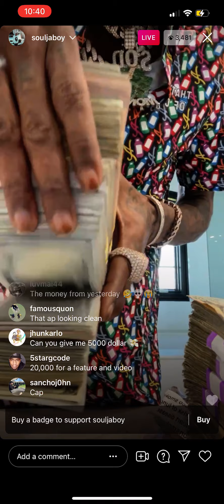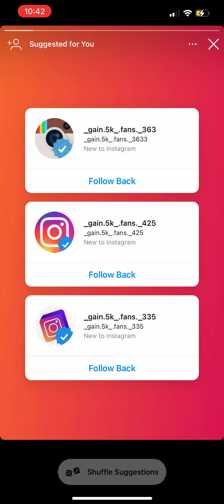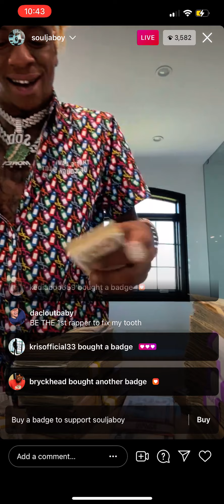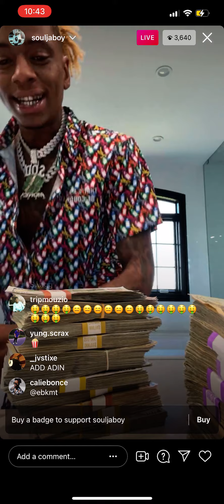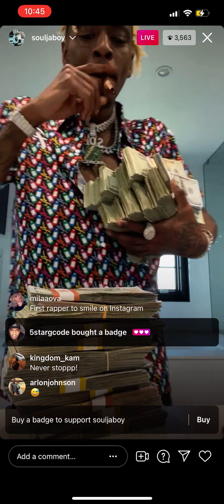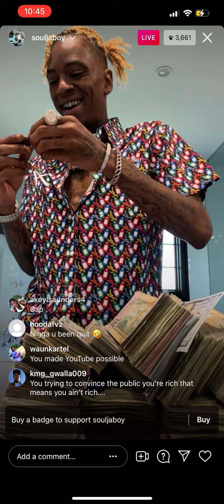Soulja Boy Goes On IG Live Flexing Money & Says He's The Richest Rapper In The Rap Game. 9/5/21